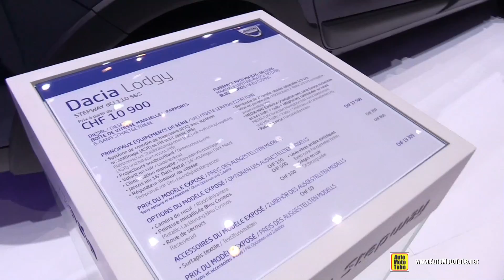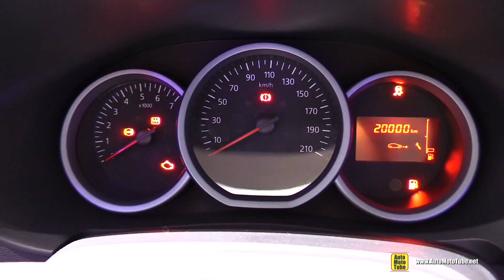2016 Dacia Lodgy Stepway 110 DCi - Exterior and Interior Walkaround - 2016 Geneva Motor Show